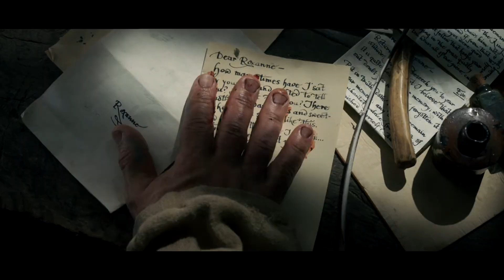Cyrano official trailer (مترجم)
in cinemas 24/3/2022
Too self-conscious to woo Roxanne himself, wordsmith Cyrano de Bergerac helps young Christian nab her heart through love letters.
24/3/2022 في صالات السينما
في إطار من الدراما، يلجأ كريستيان إلى الشاعر الرومانسي سيرانو لمساعدته في كتابة الأشعار والخطابات لحبيبته روكسان التي يسعى للتقرب منها، ولكن تتعقد الأمور حينما يكتشف كريستيان أن سيرانو واقع في حب المرأة ذاتها.